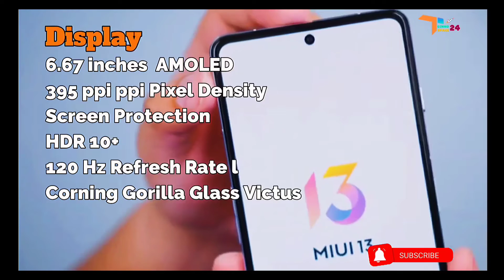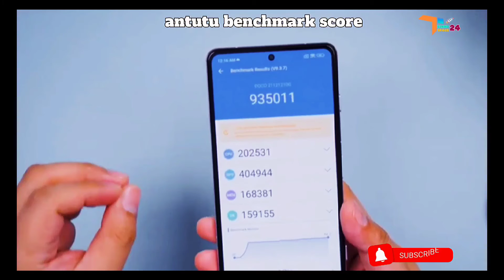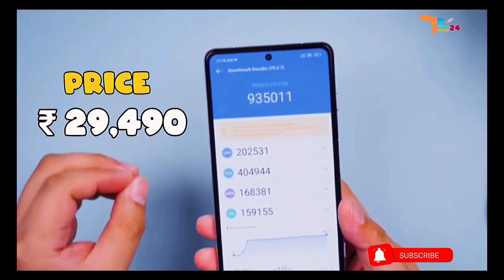Poco f4 gt || poco f4 gt features || poco f4 gt full specifications || poco f4 gt hands on ||unboxin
poco f4 gt first look
poco f4 gt full specifications
poco f4 gt gaming test
poco f4 gt hands on
poco f4 gt india
poco f4 gt india launch
poco f4 gt india launch date
poco f4 gt performance
poco f4 gt pubg
poco f4 gt release date
poco f4 gt specifications
poco f4 gt specs